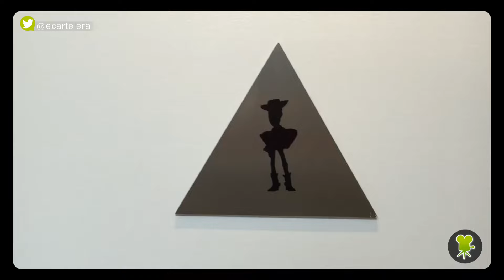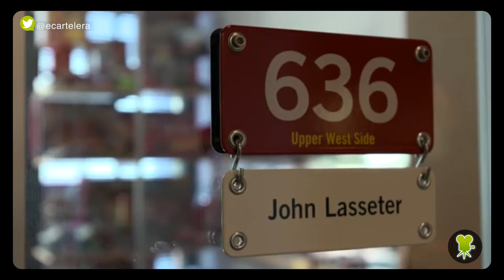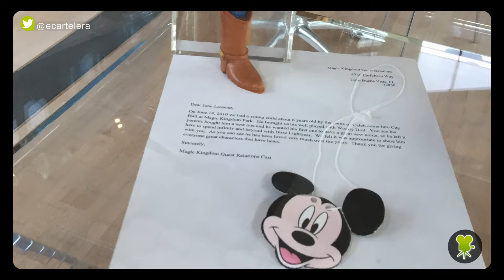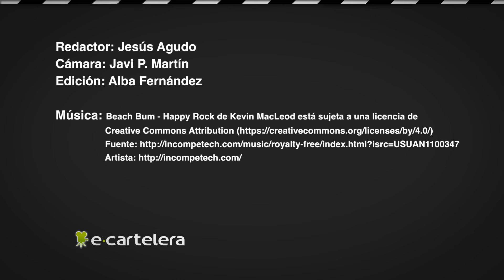TOP 10: Así son los Estudios Pixar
Hemos visitado la casa de Woody y Buzz Lightyear, situada a las afueras de San Francisco. Como sus películas, el campus de Pixar está lleno de curiosidades, secretos y detalles. Te los contamos todos.